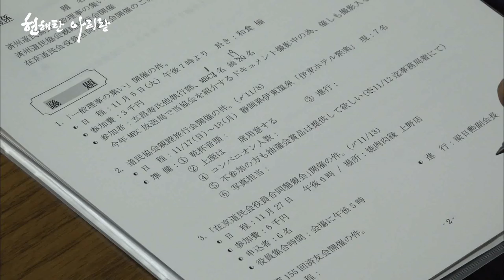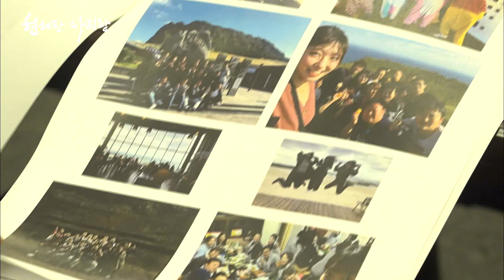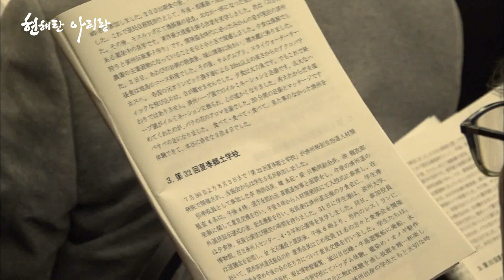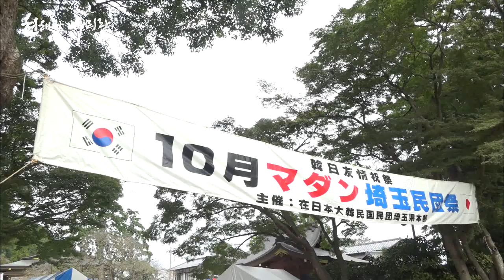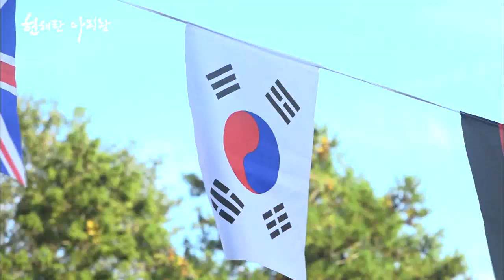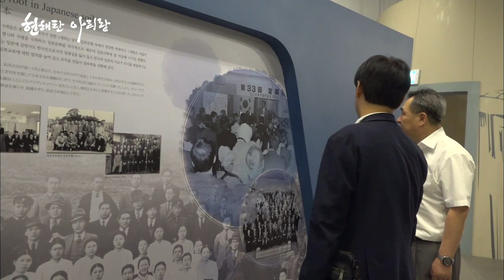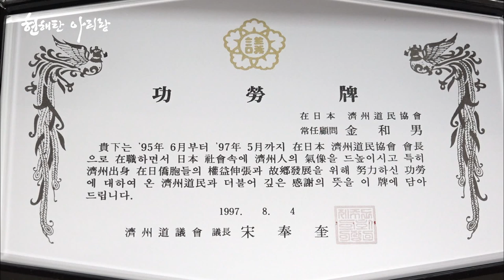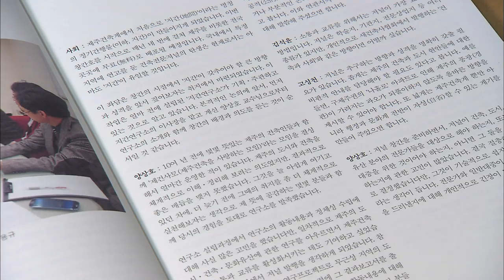2019재일제주인 현해탄 아리랑 (3부 재일본관동제주도민협회)